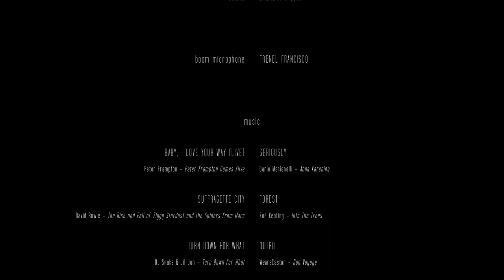An Exquisite Corpse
A continuation in story from last year's film "Date Night." This is the second film in Campolindo High School's ten year exquisite corpse project, in which one class every year produces the next chapter in this twisting story.